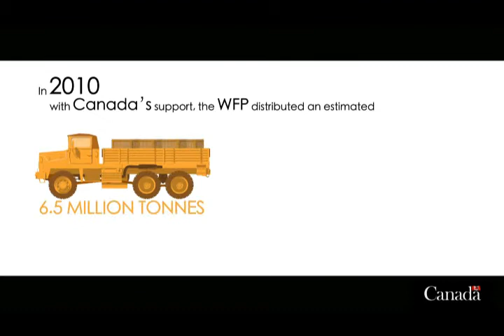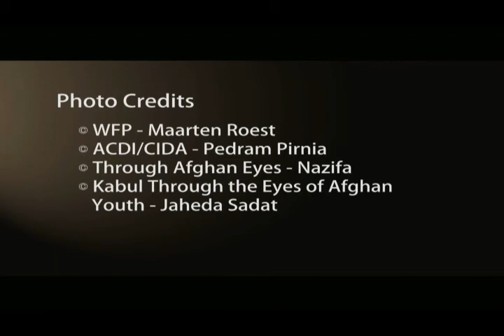Helping Feed Afghanistan's Most Vulnerable People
Afghanistan is one of the poorest countries in the world. Millions of Afghans struggle to meet their most basic needs, and they are severely affected by chronic food shortages.

Many Afghans still rely on traditional livelihoods, such as farming, to feed their families. Their efforts are hampered by the country's crumbling infrastructure and frequent droughts.

Rising food prices also make it difficult to buy enough food to feed a family.